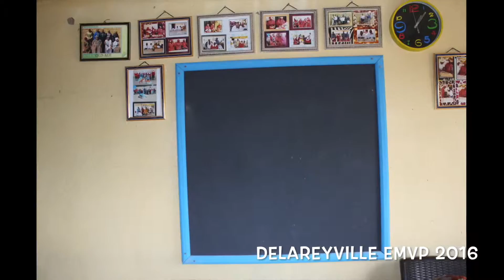CCBSA Employee Volunteering - Delareyville 15.11.2016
Jay Phakedi